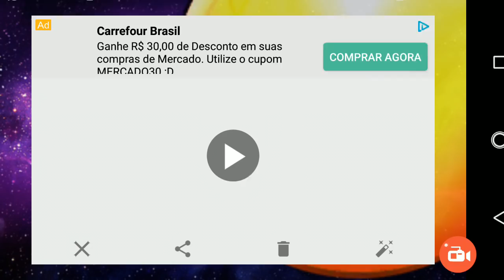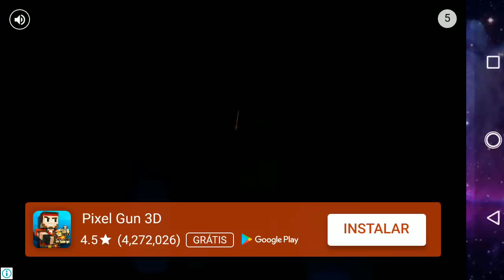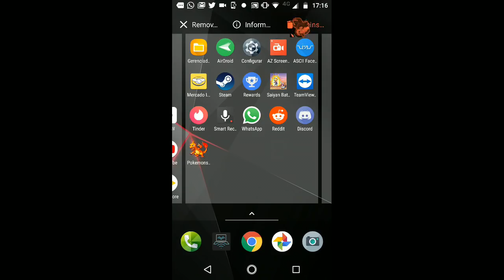ISSO AQUI É MUITO FOFINHO... mas só fofinho mesmo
eu fiz essa thumb um tempo atras e qria mt usar akdshfgkfd